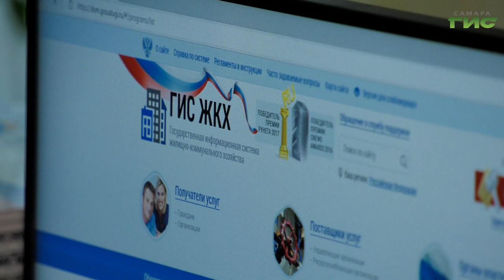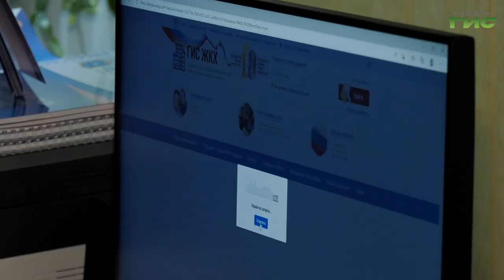Самарцы могут оформить доступ к Госуслугам в ресурсных центрах "Мой дом"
Зарегистрировать и восстановить учетную запись на Госуслугах можно не только в МФЦ. Получить доступ к платформе можно и через ресурсные центры, работающие во внутригородских районах. Подробности расскажет Александра Гусева.